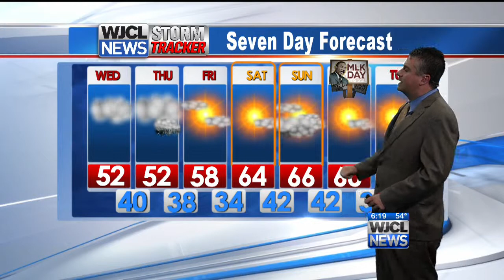Tuesday pm weather 1/13/15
We are tracking clouds and chilly temperatures the next couple days.